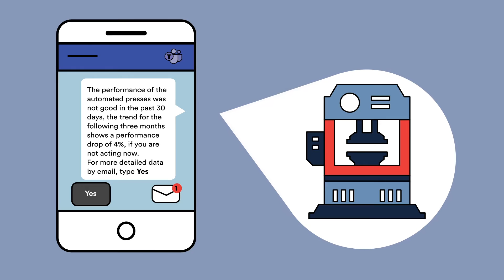The team of virtual engineers - powered by KFactory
Every day, operational managers in production face the need to make quick, data-driven decisions. And data in production companies is either on paper or in Excel files, or distributed in too many computer systems. At the same time, the place of managers and engineers is in the factory, in the middle of the processes that bring value to the company.

KFactory reinvents access to information, bringing into production the Team of Virtual Engineers, artificial intelligence dedicated to production processes, maintenance, quality and supply chain.

This vertical of the KFactory platform uses the Druid platform to prepare virtual engineers specialized in production and UiPath technology to extract the necessary data from various digital sources. Standard communication between staff and virtual engineers is done through Microsoft Teams.